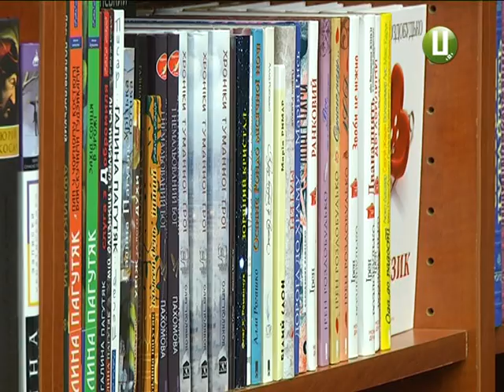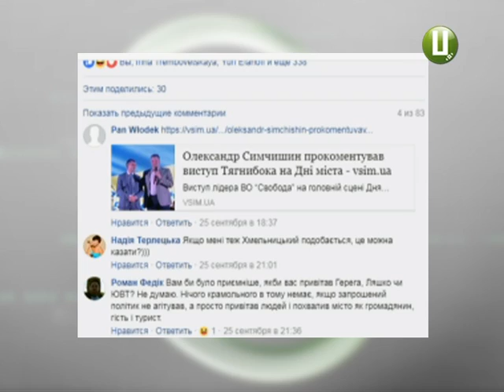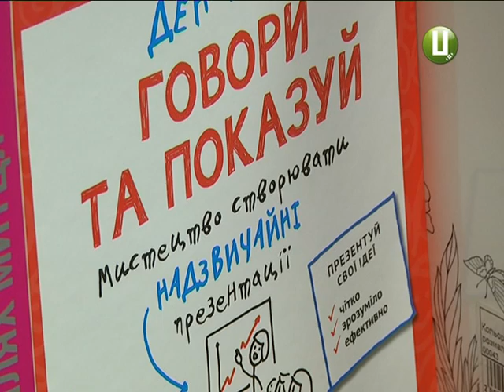Хмельницький блогер бульбофоб Андрій Попик поділився рецептом популярності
Бульбофоб, троль та провокатор. А відтепер ще й лектор. Хмельницький блогер Андрій Попик зібрав всіх охочих послухати про те, як змінювати суспільство через дописи в інтернеті. Рецепт популярності блогера-провокатора спробувала дізнатися і наша журналістка